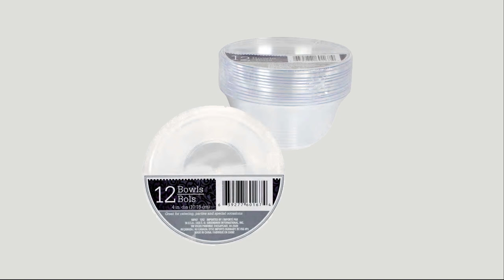Planter Urn DIY / Dollar Tree DIY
Supplies: Large Urn
2 Large Planters   (Dollar Tree)
1 pack Clear Acrylic Bowls    (Dollar Tree)
Party Beads   (Dollar Tree)
Fix-All Adhesive    (Dollar Tree)
   or  E6000
1 - 2 Spackling Paste      (Dollar Tree)
Chalk Paint (Ink &  Elephant)     (Walmart)
Clear Wax                 (Walmart)
Metallic Silver    (Michaels)
Sponge or Sponge Brush      (Dollar Tree)

Supplies: Small Urn
1 pack Small Planter    (Dollar Tree)
1 pack Napkin Rings     (Dollar Tree)
1 pack acrylic bowls    (Dollar Tree)
Square Acrylic Container     (Dollar Tree)
1 pack Sticker Pearls   (Dollar Tree)

Music:  Theme for a One-Handed Piano Concerto  by:  Sir Cubworth